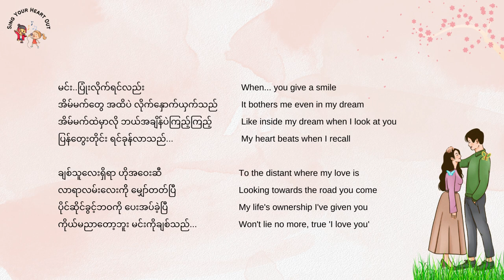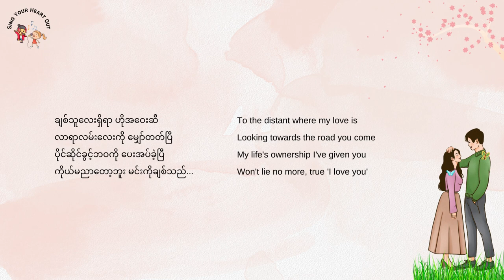[ENG] N Kai Ra Karaoke ကိုယ်မညာတော့ဘူး I Nကိုင်ရာ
ကိုယ်မညာတော့ဘူး
Singer Nကိုင်ရာ

NOTE: I have tried my best to translate the song as closely as I can to its original meaning so it can be followed and sing in English. Due to language difference and the nature of music and song, some parts are not literally translated.